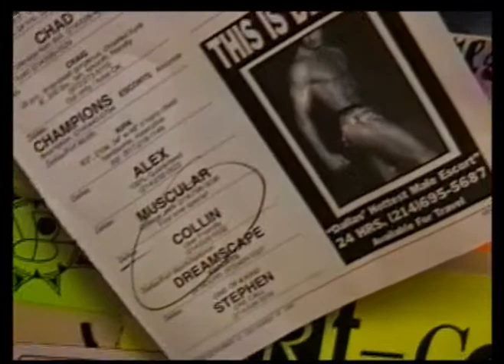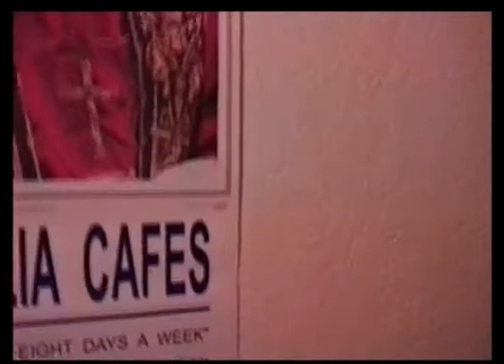My Lost Art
various paintings lost in time and space